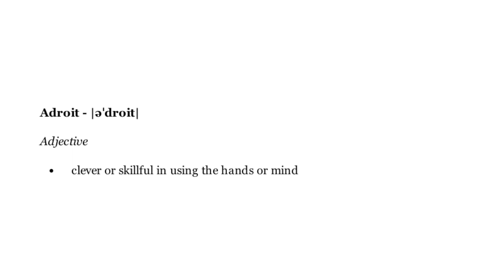Adroit - |əˈdroit| - A Battlefield Heroes All Class Montage - Hold_Fast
So I got these clips a long time ago and I had several people trying to edit them... Didn't really work out so I decided to throw them together. I am going to create download links to the clips so that anyone can edit them if they like. They are 720p  and 60fps.
 Hope you enjoy my simple edit. Thanks!